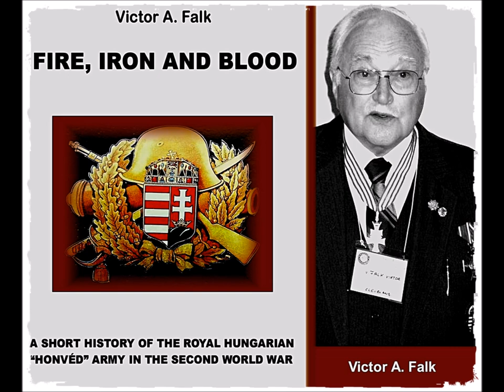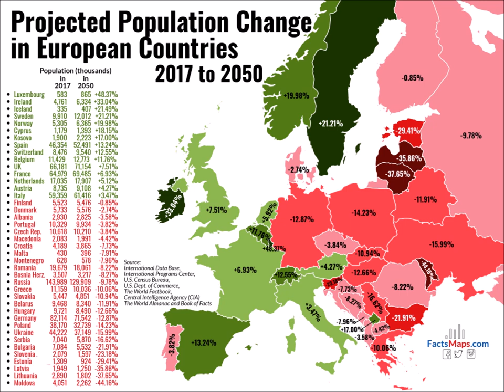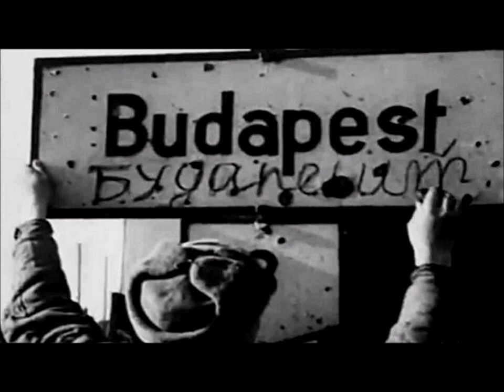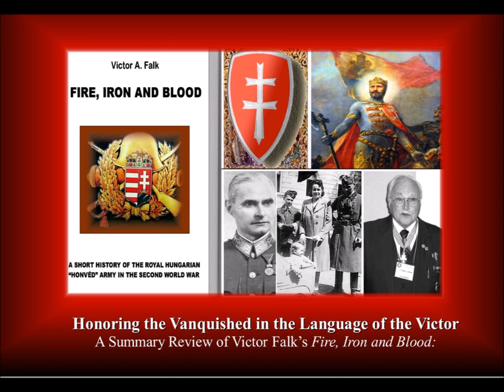Hargitai Péter: Hódolat A Legyőzöttnek - A Győztes Nyelvén: Victor A. Falk: Fire, Iron and Blood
Professor Hargitai reflects on the history lessons lurking in Victor Falk's Book Fire, Iron, and Blood: A Short History of the Hungarian Royal Honvéd Army in the Second World War. Pre-World War history is repeating itself in the 21st Century and Hungary may once again have to choose between two toxic alliances. But there is a third way.

Narrators: Peter Hargitai, Olga Kruse, Gyula Nemeth
Videographer: DianneMarlene